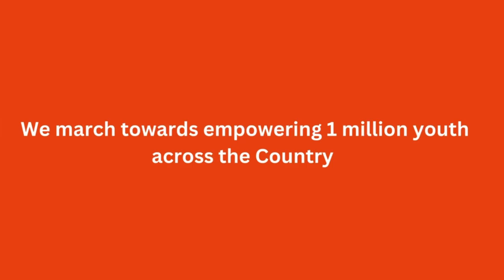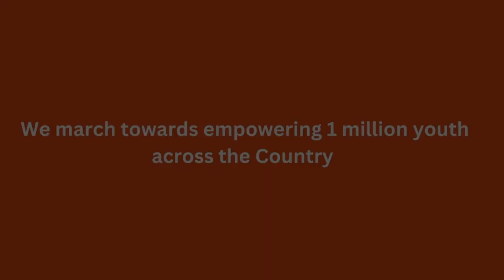A Clipping of Sri. Abhishek Raghuram and Party Performance at Utsav Unnati 2024.